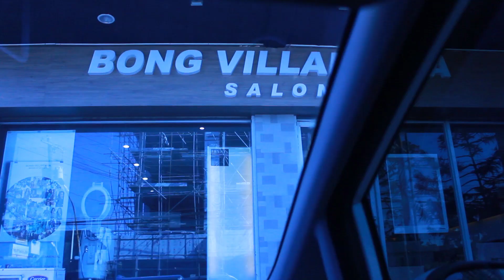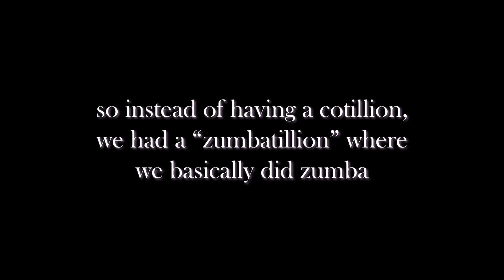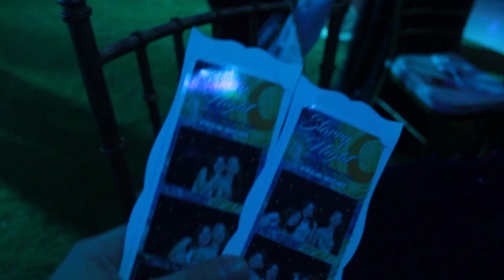short prom vlog // tammy victoria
watch in hd pretty please

n a m e - Tammy Victoria Baisa
a g e - 14 (november 14)
g r a d e - grade nine student
c a m e r a - Canon EOS
e d i t o r - Adobe Premiere Pro

ssss - affirmation

if you are still reading this, don't forget that you are amazing!